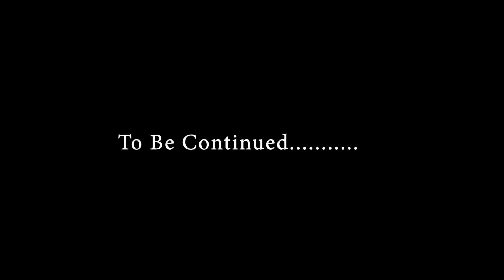Fatma & Adams wedding